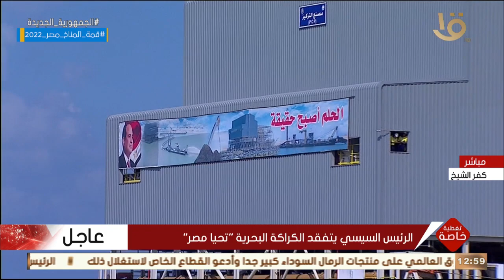تغطية خاصة | الرئيس السيسي يتفقد الكراكة البحرية "تحيا مصر"